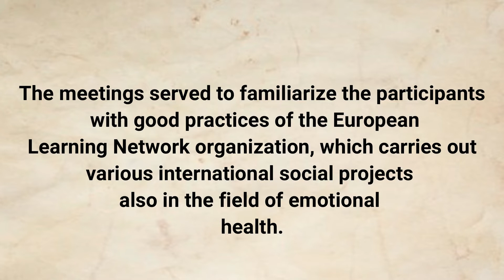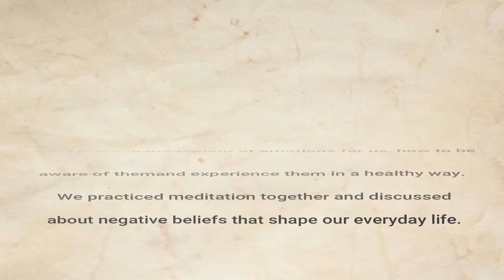EM-MA Emotional Management - visit in London